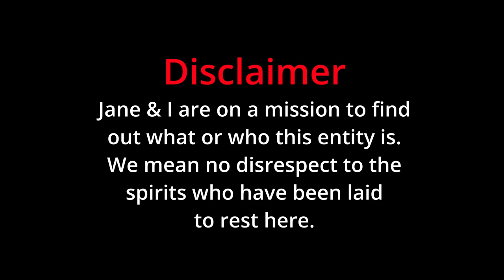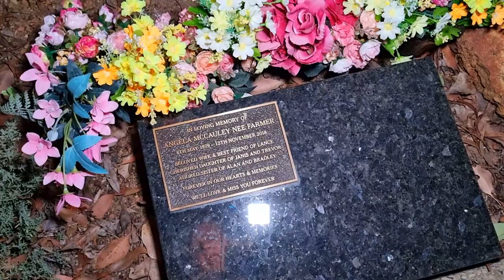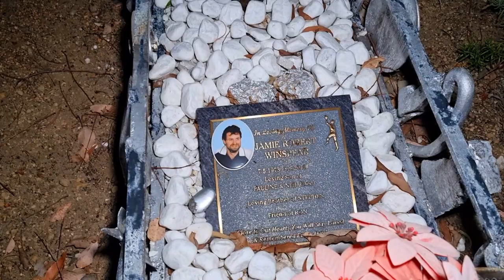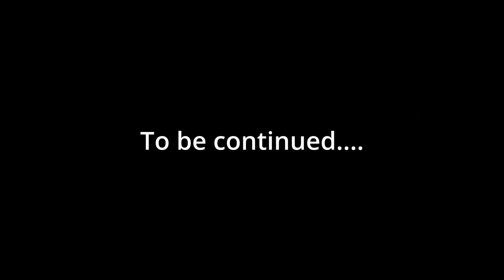The Demon's Playground | Part 1 | RAW FOOTAGE | Paranormal Investigation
On tonights raw footage episode of Ethereal Sisters Paranormal, Peta and Jane from Shadow Visions Paranormal revisit The Demon's Playground to try and find out who or what entity lurks there. There's something not right at this cemetery and we're determined to find out what & why it's there.